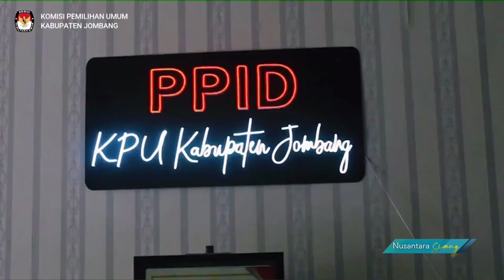KPU Kabupaten Jombang Terima Logistik Pemilu Berupa 15.432 Bilik Suara